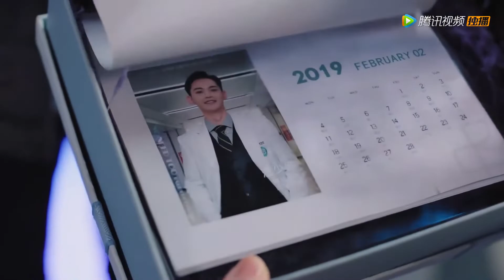青葱夫妇想亲热一下真不容易，三拨人去了又来。 |《我的小确幸 My Little Happiness》精彩片段EP27 (ENG SUB)